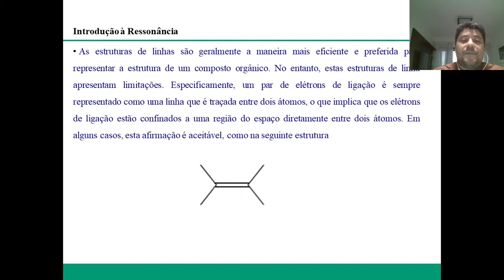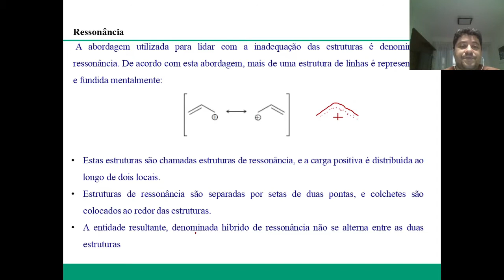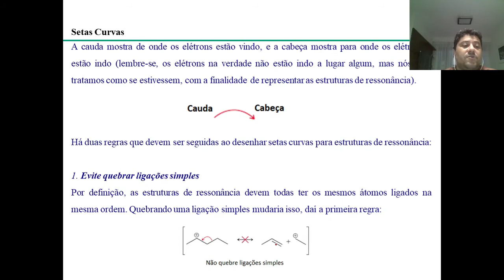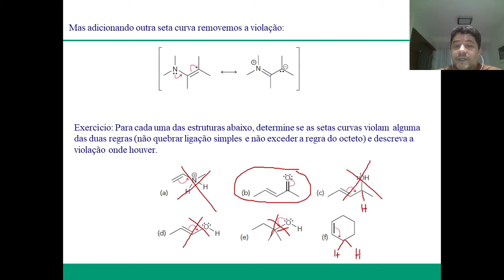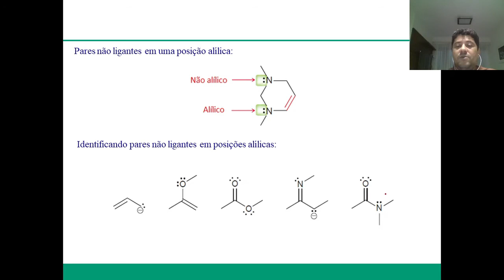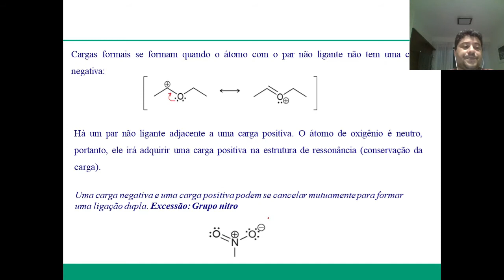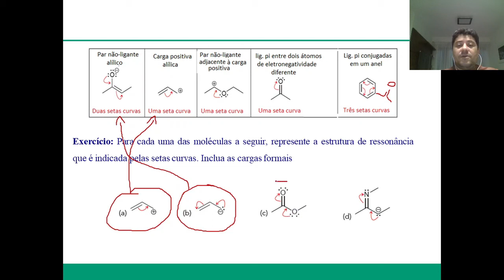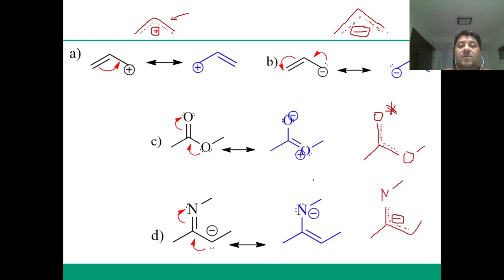Aula 2 - Química Orgânica 1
IQB/UFAL Prof. Ricardo Porto
25/10/2021